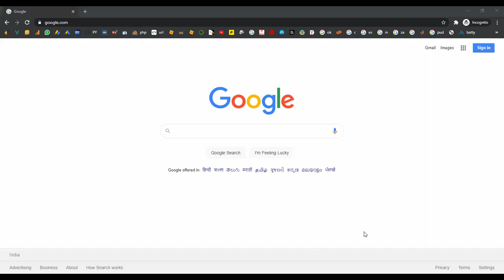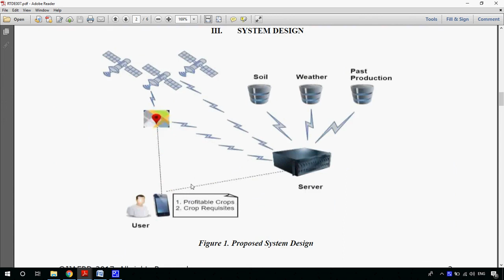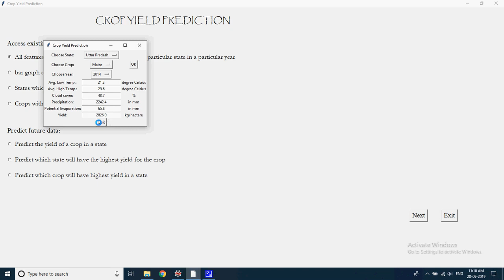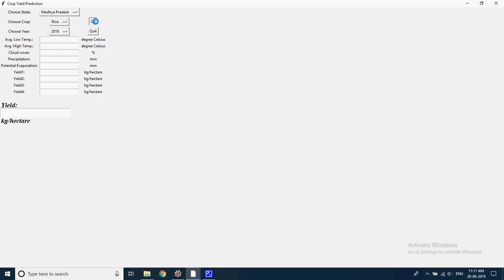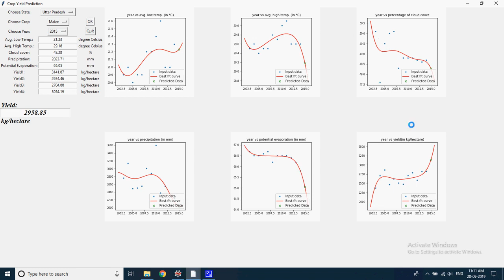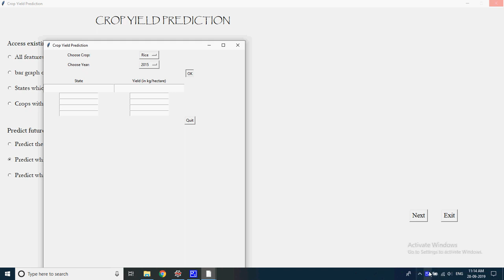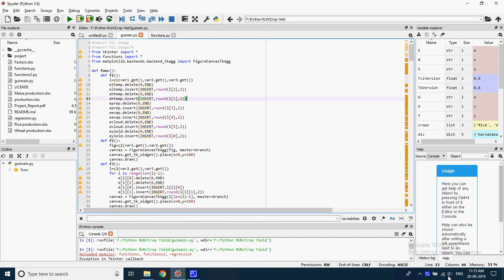Crop Prediction System using Machine Learning in Python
From Our Title List the Cost will be,
Python=4000/-
Java Project=2000/-
Support Including Packages
 * Complete Source Code
 * Complete Documentation
 * Complete Presentation Slides
 * Flow Diagram
 * Database File
 * Screenshots
 * Execution Procedure
 * Readme File
 * Video Tutorials
 * Supporting Softwares
Support Specialization
 * 24/7 Support
 * Ticketing System
 * Voice Conference
 * Video On Demand
 * Remote Connectivity
 * Document Customization
 * Live Chat Support